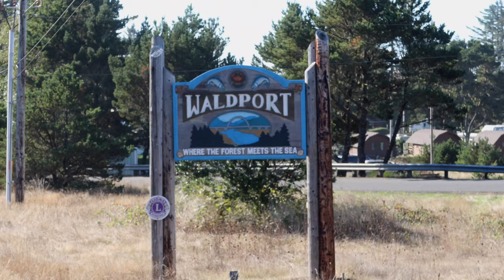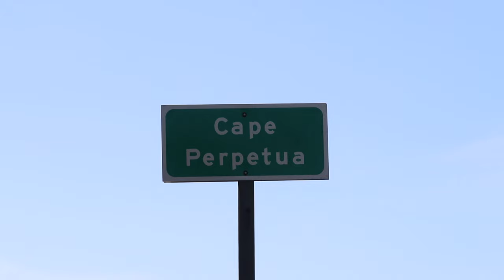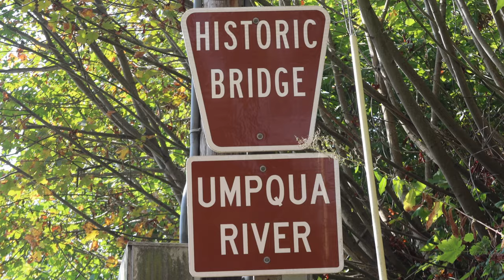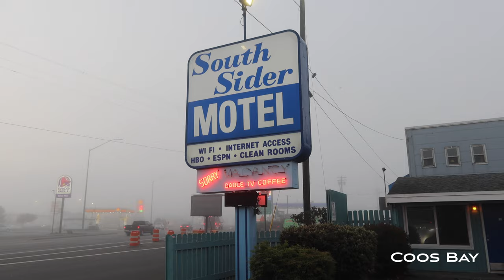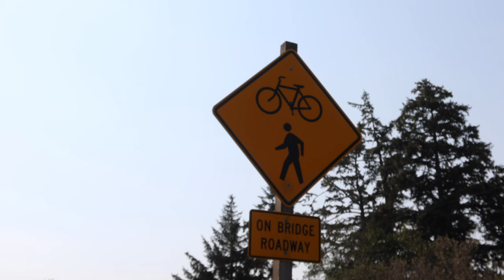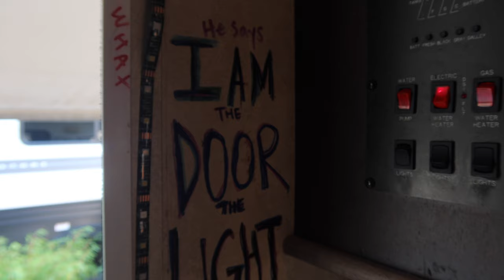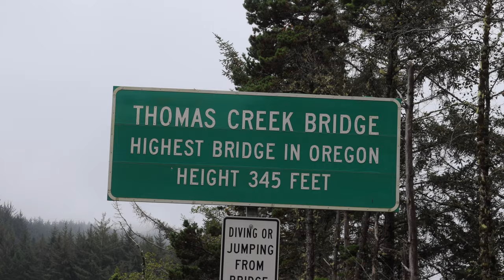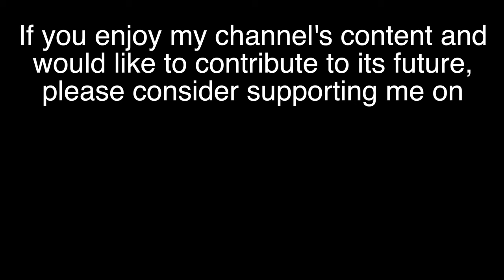Got My Butt Kicked Cycling Oregon's Southern Coast - Pacific Coast Bike Route - Ep4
This fourth episode covers the amazing second half of the Oregon coastline.  There was no shortage of beautiful road angels along the whole way you've got to meet.  Start on and take a break while seeing the ridiculously amazing nature that Oregon has to offer along its coast.
🙏 · Want to Support?
Ocean Air, Aerian
Beautifully Dissolved, Lama House
Appeased Soundscapes, August Wilhelmsson
Ambiance, Johannes Bornlof
I See You Out There, Tellsonic
CAMPING GEAR LIST:
- note:  I use some of these items interchangeably depending on the climate and terrain and as back-ups if need be.  Before a tour I pre-package and label the ones I don't take and leave with a friend to ship to me anytime.
2 TENTS:  Hilleberg The Tentmaker:  Niak (2 person), and Enan (1 Person)
SLEEPING PAD:  Therm- a-Rest:  Z Lite SOL
2 SLEEPING MATS:  Sea To Summit:  Comfort Plus and Ether Light XT
3 SLEEPING BAGS:  REI Magma 15, Valandre Mirage 23, and Big Agnes King Canyon UL Quilt
PILLOW:  Klymit:  Luxe Camping
🚴🏽‍♂️ · My Bike:  Co-Motion Pinion Divide
Pinion P1.18 Gearbox
Pinion 175 Crank Arms, CNC
Co-Motion Hub Spacer Kit for Pinion
Cassette Lockring, 12t
Co-Motion 18s Pinion Shifter for 31.8
FSA Omega, Compact, 44cm bar
FSA Gossamer 90mm Stem
Cane Creek 110 ZS44/ZS44
Gates CDX 34t, 9-Spline Cog
Gates CDX 39t, direct mount for Pinion
Gates CenterTrack 118t Belt
Jagwire EZ Bend
Shift Cable - 1800mm
TRP Rotor, 6-Bolt 160 (2)
Rear Wheel - I9 142R / Outback 700 32H
Front Wheel - Schmidt 110 / Outback 700 36H
Schwalbe G-ONE 2" tires
00:00 - Newport to Dunes City
14:33 - Dunes City to Coos Bay
26:12 -  Coos Bay to Langolis
33:04 - Langolis to Gold Beach
38:39 - Gold Beach to Crescent City